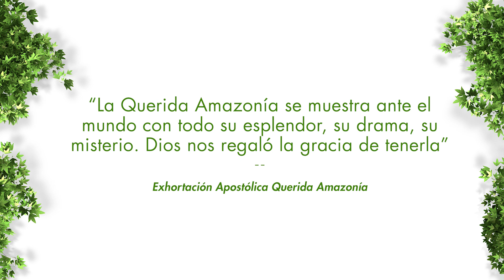2 9 Alternativas al fracking y los hidrocárburos